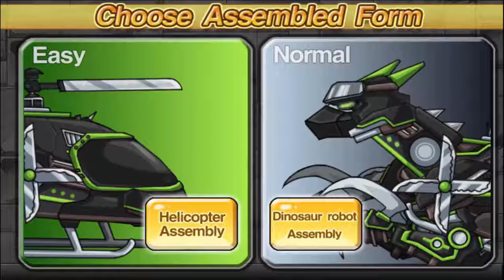Ninja Velociraptor- Dino Robot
Ninja Velociraptor is a ninja dinosaur belonging to the Black Union.
In the past, after finishing intense ninja training in a Forest of Roof bamboo.
He has the ability to penetrate into the darkness as an outstanding assassin.
His mentor, Blade Stego, excommunicated Ninja Velociraptor.
Because he joined the Black Union without following his teacher's words.
After darkness, nobody can not find him anymore.

Try assembling a large and powerful robot dinosaur "Ninja Velociraptor".
After assembling You can use a variety of techniques.

if you review and comment new dino robot, we will make it soon.